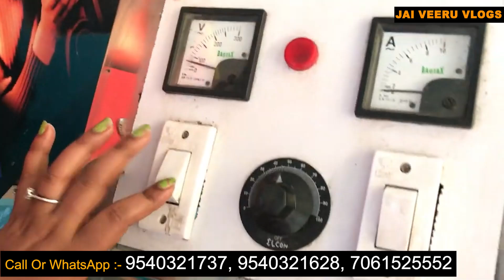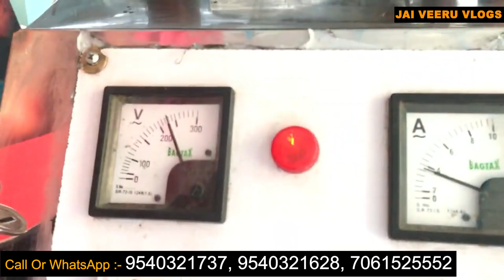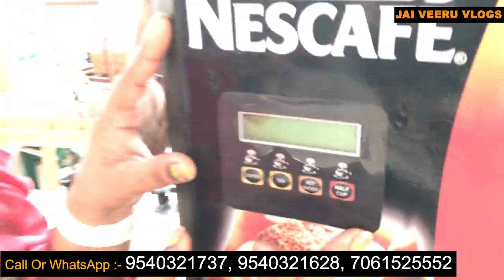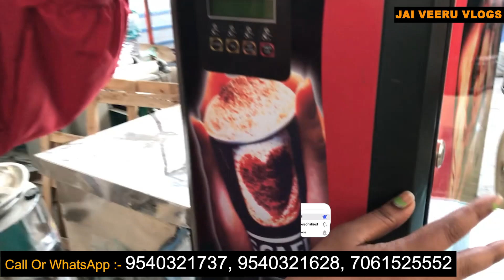दस हज़ार की मशीन लगाकर अपना खुद का Business शुरू करे |Video पूरी Details के साथ |Cotton Candy,Coffee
Foodmart Agro Engineering.

Address:-
Nand Gram
Rajnagar Extension Road.
Gaziabad.  Uttar Pradesh.

Google Location :-

Juice Machine Vending Machine Coffee Machine Sweet Candy Machine
Pop Corn Machine Despencer etc